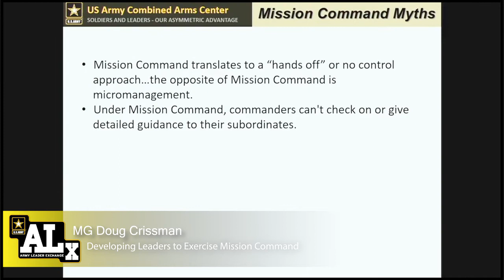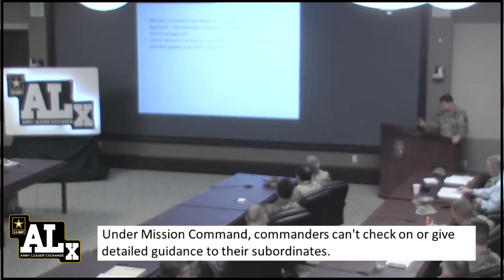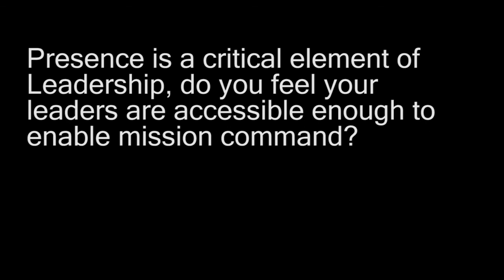Mission Command Myth #2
Presence is a critical element of leadership.  Are your leaders accessible enough to enable mission command?